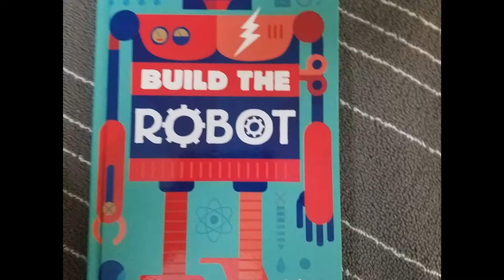Building the Robot